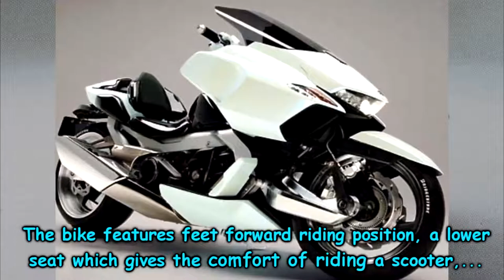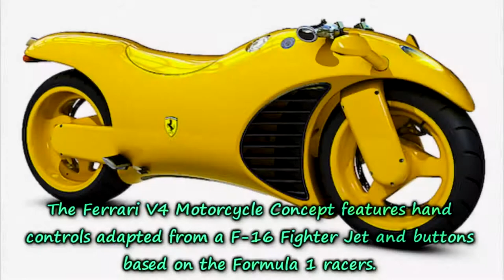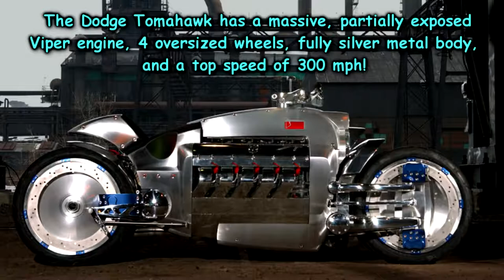Top 10 Future Concept Bikes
World Most Awaited Stunning And Futuristic Bikes.